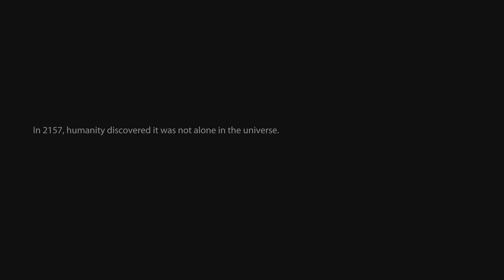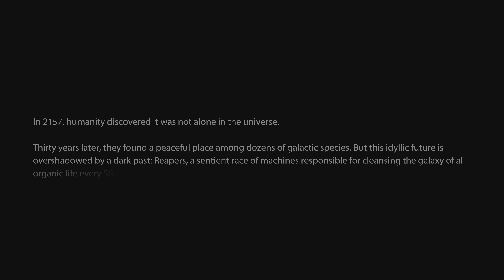The Mass Effect Trilogy In Chronological Order #47 - Invasion | 4K UHD